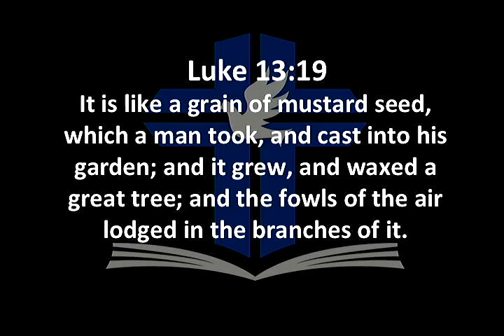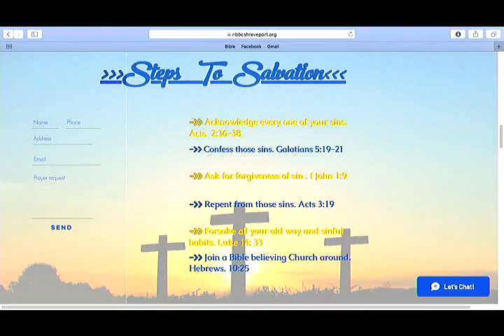New Birth Baptist Church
"My Seed Has to Win" Luke 13:18-21